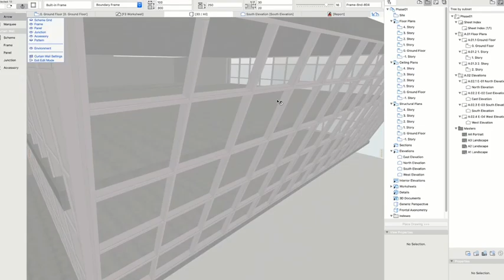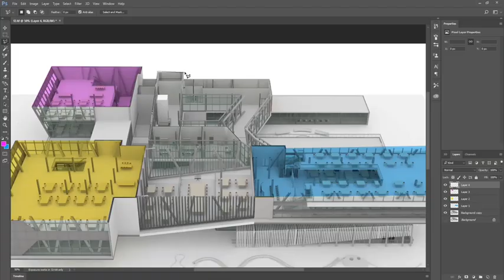Archicad Full Course + Diagram rendering